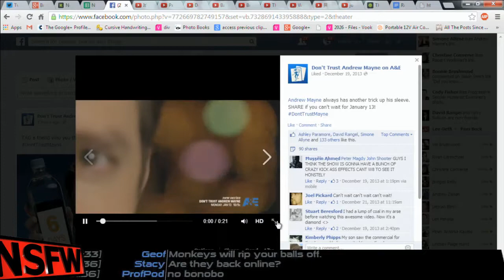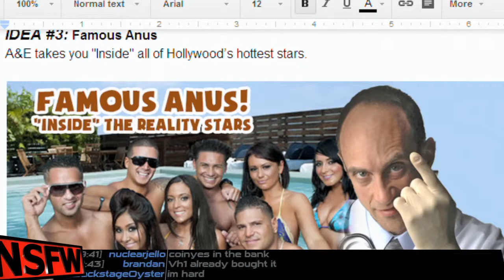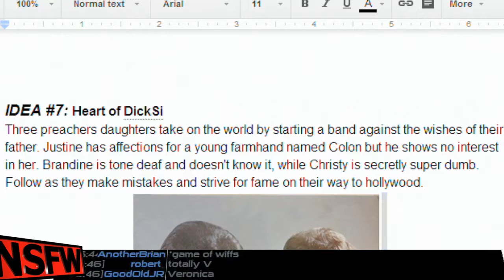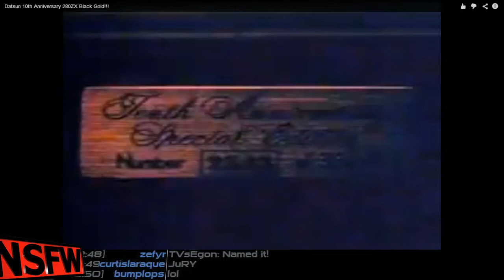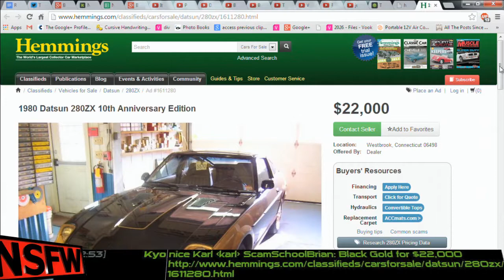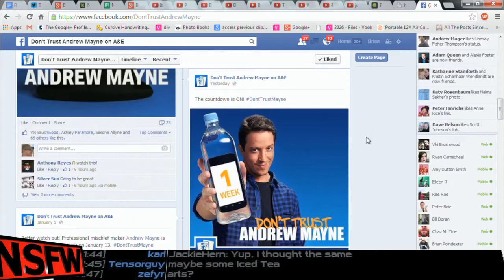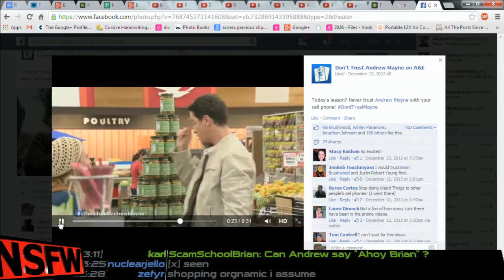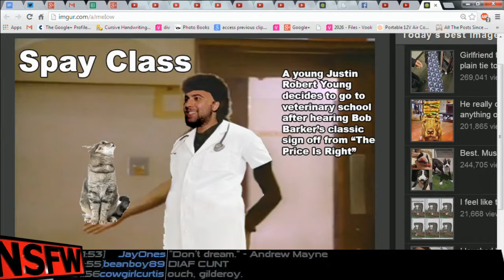NSFW #212: Bigger Please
This week, we're joined by Andrew Mayne and his production team, Mary Jaras, Joke and Biagio. Chatrealm pitches some reality shows and we look ahead to the premier of "Don't Trust Andrew Mayne" on A&E on January 13th, 2014. TUNE IN!